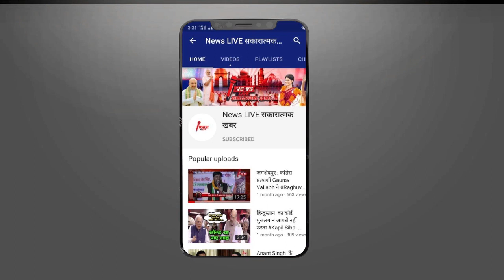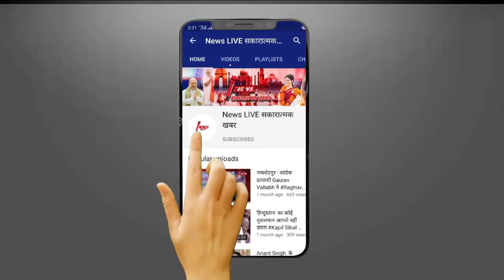OWASI की Party AIMIM के साथ होगा Akhilesh के SP से होगा गठबंधन? Akhilesh Yadav ने दिया गज़ब जवाब ...